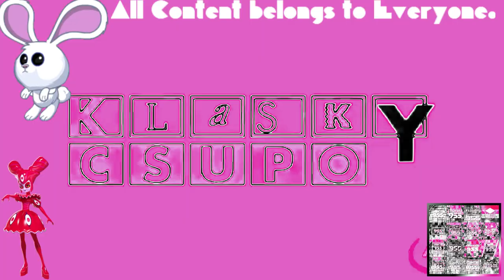(REQUESTED) Klasky Csupo 1998 Super Effects in ScarletReflektaFlangedSawChorded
Requested by: UltraMultimediaPurpleOpalMoonstoneVideoEditing8105